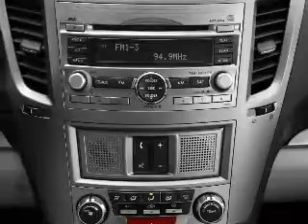2011 Subaru Legacy - Long Beach CA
Year: 2011
Make: Subaru
Model: Legacy
Trim: 3.6 R Limited
Engine: 3.6 liter H6 24 valve
Transmission: 5-Speed Automatic
Color: White
Mileage: 10
Address:
3950 Cherry Avenue